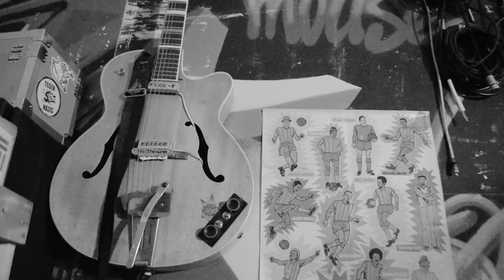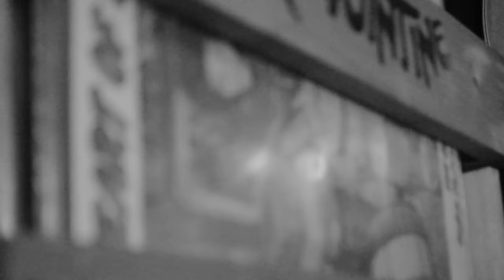JOE YORKE & THE EASTONIAN SINGERS : TONIGHT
"Tonight" From the forthcoming  Co-operators & Friends album "Rhythms From The Kitchen Sink".

Hand crafted reggae music made in tribute to the sounds of 60's, 70's and 80's Jamaica.

Recorded and mixed at Waggle Dance Studios by Eeyun Delroy Purkins employing a combination of traditional and modern recording techniques with the 'use what you got' mantra as the studios foundation stone. Mastered by Pressure Mastering.

Joe Yorke: Vocals and Harmonies

The Eastonian Singers: Harmonies

Eeyun: Drums, Bass, Guitar, Keys

Sam ‘Big Chip’ Huelin: Guitar